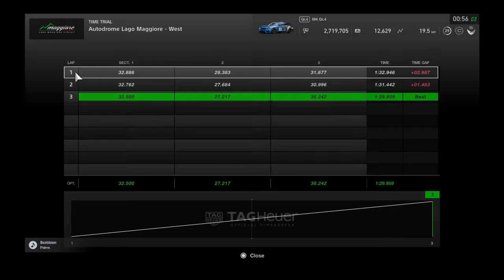Gran Turismo Sport / Testing out one of the new track at Lago Maggiore